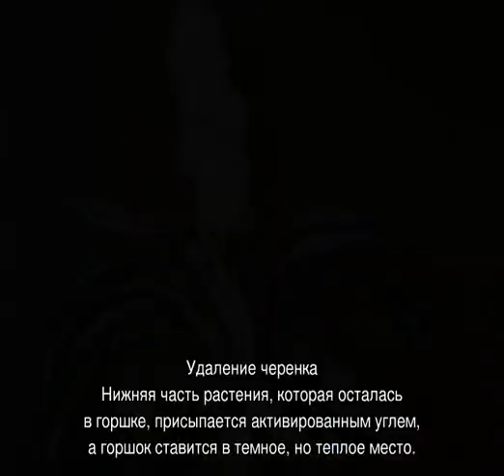Как цветет драцена — какие виды, правильный уход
Какие виды драцен могут цвести в домашних условиях и как часто это происходит. Необходимые условия для цветения драцены. Правила полива и ухода за растением.